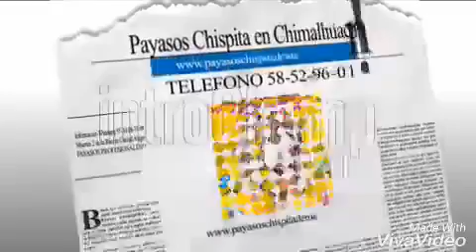Payasos para fiestas en Chimalhuacan, Barrio San Lorenzo. Informes en la descripción.